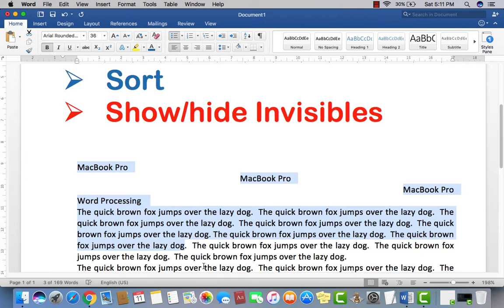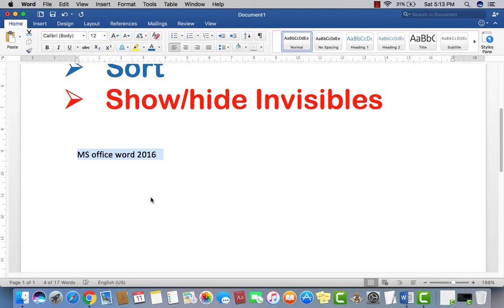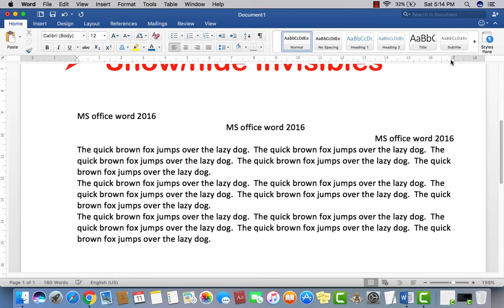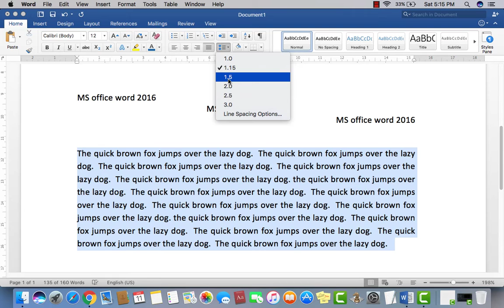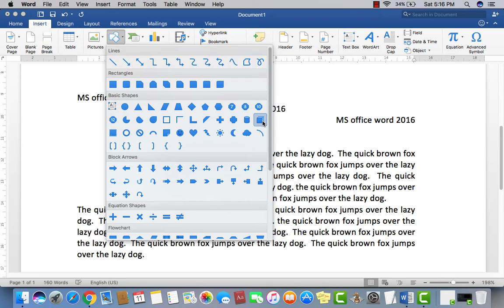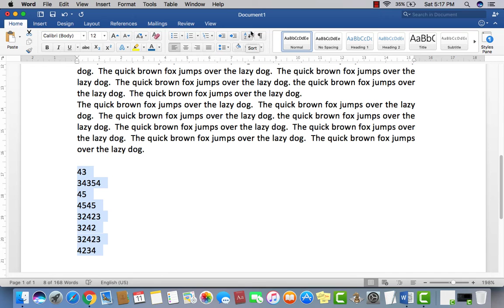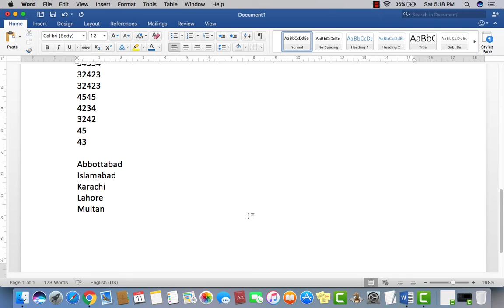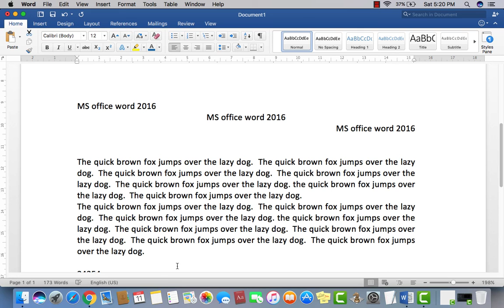Sort,Text Align,Indent in Ms office, how & hide invisible - word 2016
Sort,Text Align,Indent in Ms office- word 2016/2007
Youth Vision Academy is a superior learning center for those who seeking knowledge. It aims to raise the standards of professional education, student at youth vision academy are trained to respond proactively to the dynamic professional environment. Youth vision Institute & academy has got the service of very experienced professionals and educationist who have been working at different universities of high repute in Pakistan.Youth Vision Academy is committed to offer the latest facilities to the students who can significantly put in intellectually and technically in structure a well-off society. We offer great courses and services for the Youth. We also offer courses for adults who may want to progress on to higher education, take up a hobby or interest or progress through their career. We provide the opportunities to increase skills to enable you to progress to higher level courses, training or employment.